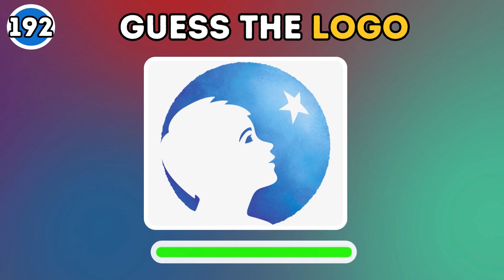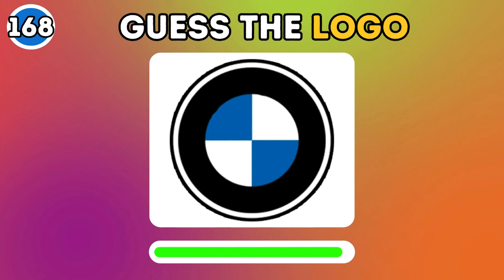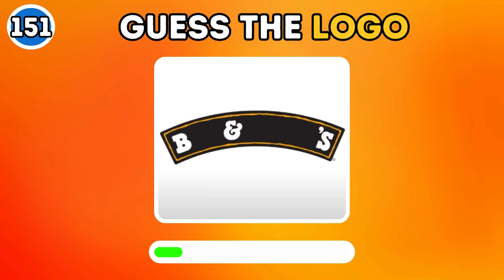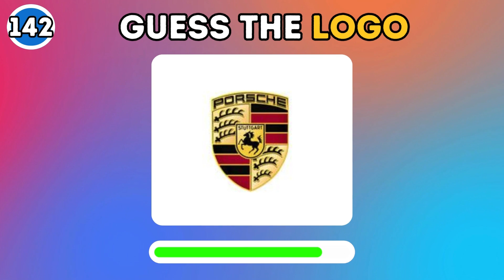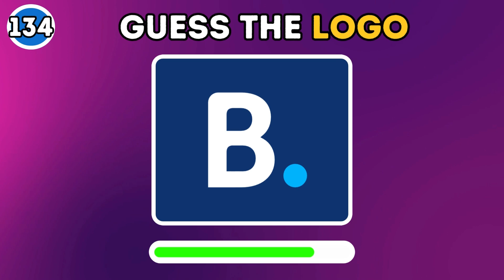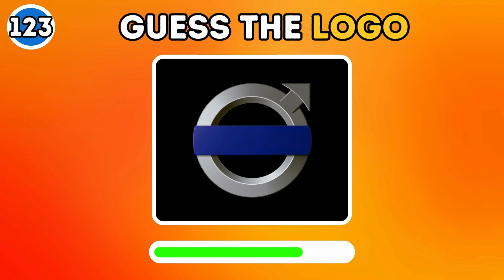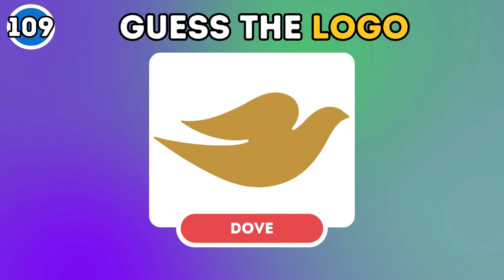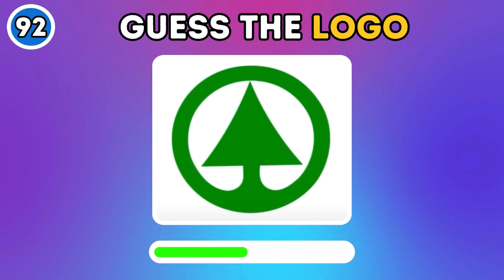Guess The Logo Quiz In 3 Seconds | 202 Famous Logos | Logo Quiz *2024*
can you guess the  worldwide famouse logos in just 3 seconds? | Famous Logo quiz.

 🌟 Join us in our latest YouTube challenge! Test your Logo knowledge with our "Guess the logo in 3 seconds" challenge. 🤔🍽️

 can you identify them all? Comment your guesses below and compete with friends! 📝👇